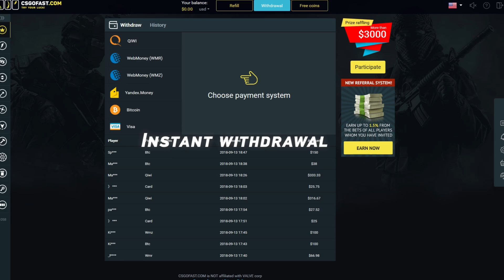NOLIF MNIE OSZUKAŁ 😡 - CHOWANY W CSGO Z NOLIFEM! 👀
A dzisiaj zobaczymy jak radzi sobie nolif na chowanym w csgo :)